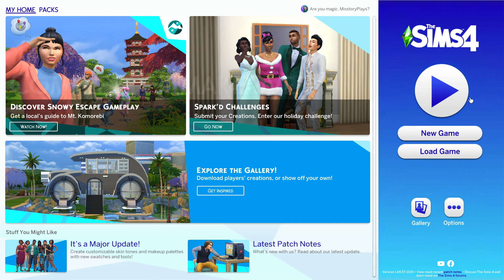Skintones & Make-up Sliders | December 2020 Patch Overview | The Sims 4